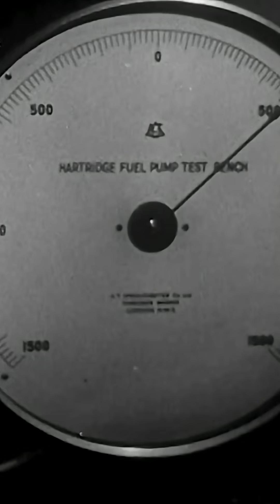The Diesel Revolution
The history of the Diesel engine, from the pre-diesel engines of the late 1800s (Hot Bulb, Steam, Gas and Gasoline) to Rudolph Diesel and recreated 1890s experiments with the new Diesel Engine. Various diagrams of the Diesel Engine principle (of early and later desing) are shown, as well as major developments in the Diesel Engine (such as Airless Injection of the 1920s). "Modern" uses of the Diesel engine (ca 1950) are then shown (such as ships, Greyhound Bus, tractors, etc